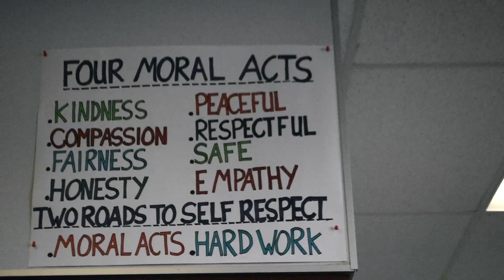Robert Bateman Secondary School. Bateman Equestrian